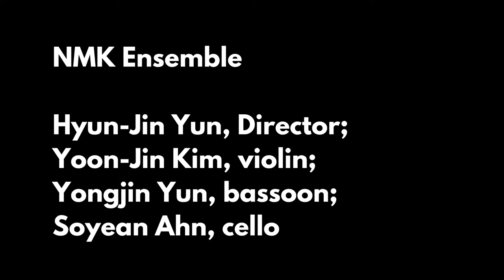Fusion Soul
Hesterian Musicism
 Karlton Hester, flute & saxophone
 Motoko Honda, piano
 David Smith, bass
 Yunxiang Griswold, pipa
Hwayoung Shon, gayageum
NMK Ensemble
 Hyun-Jin Yun, director
 Yoon-Jin Kim, violin
 Yongjin Yun, bassoon
 Soyean Ahn, cello

Karlton Hester Saturnday Head; Free Hesteria; and Byrd Math
Hwayoung Shon Ritual
Byungki Hwang The Haunted Tree
Miseon Jeong Fusion Soul

Hesterian Musicism is the creative process through which Karlton Hester's compositional and performance style merge to give rise to aesthetic environments where other musicians, kinetic and visual artists, and poets can meet to produce new art forms through imaginative effort. Its philosophical basis involves an intrinsic freedom of expression, focused and disciplined spontaneity, and a structural basis that explores the creative components of diverse sources from the whole earth. Collaboration, therefore, is an important aspect of Hesterian Musicism on all levels of engagement. Inspiration, source materials, thematic resources, timbral imprints, and spiritual influence can be derived from multidisciplinary aspects from any region of the world and can involve any combination of artistic traditions. It is the individual skill and imagination, through which artistic components are explored and developed, which demonstrate that past traditions are stepping stones to future creations (not ends in themselves).

For this program, the musicians will perform several of Karlton Hester’s expressive works engaged in themes of creative freedom, Pythagorean theorems, string theory, the legacies and poly-mathematical work of trumpeter Donald Byrd, as well as an exploration of the philosophical/creative thought of the legendary progenitor of the Afrofuturist perspective, Sun Ra. Alongside these, works by Hwayoung Shon and Byungki Hwang drawing from traditional Korean music start a dialog with Hester’s work that leads to the transcontinental collaboration of Miseon Jeong’s Fusion Soul, which dramatizes the fusion of jazz and traditional Korean music into one soul.